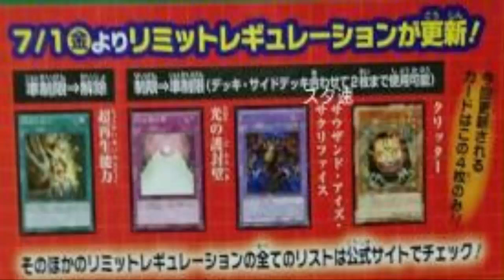July OCG 2016 Ban List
Limited to Semi-Limited:
Wall of Revealing Light
Thousand-Eyes Restrict
Sangan (Errata)

Semi-Limited to Unlimited:
Super Rejuvenation